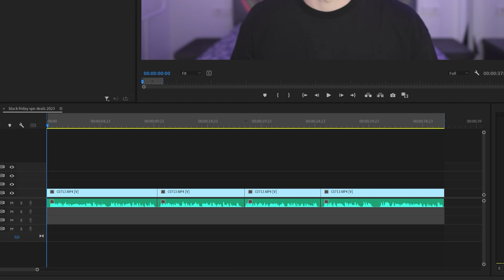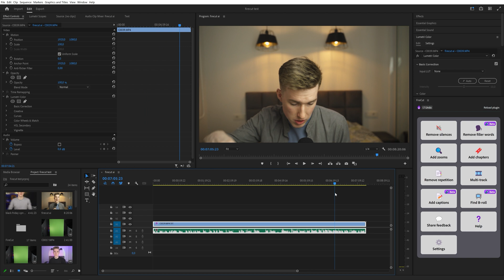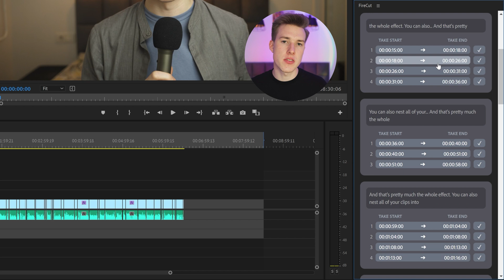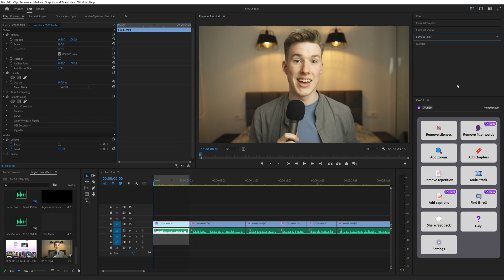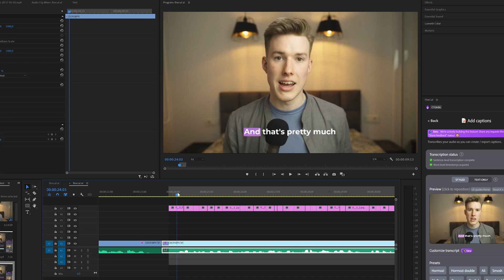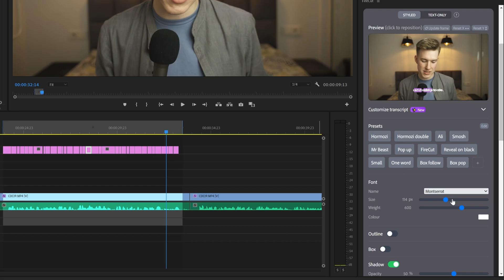GAME OVER: This Plugin Makes Editing Easy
In this video, I show you how Firecut  can speed up your editing process. It removes silences, cuts out repeated takes, and generates captions quickly and accurately. It’s a real time-saver if you edit youtube style videos.

Time Table:
0:00 It saves you A TON of time
0:56 Remove Silences
1:52 Auto edit
3:20 LITERALLY the best caption tool